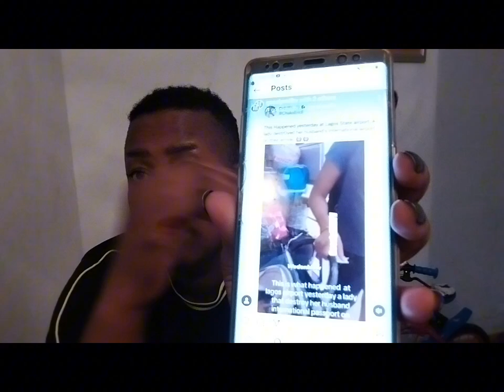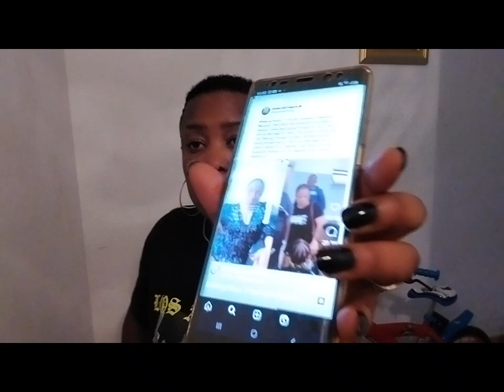Nigerian couple deported from the UK after her husband exposed her fake nursing document 😭😭